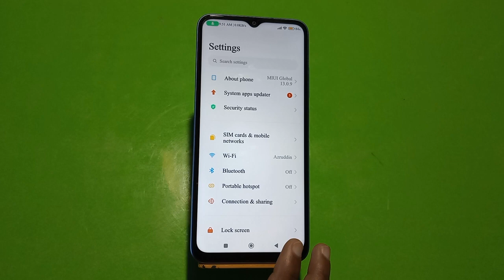How To Reading Mode Setting Inow To Enable Reading Mode In Redmi Note 12, How To Use Eyepro Plus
How To Reading Mode Setting Inow To Enable Reading Mode In Redmi Note 12, How To Use Eyepro Plus In Redmi Note 12,

Reading_Mode_ Enable_ Redmi Note 12,